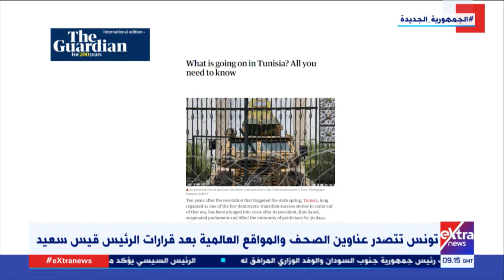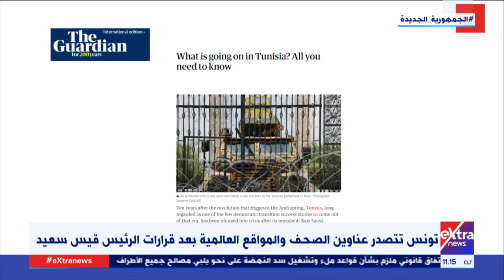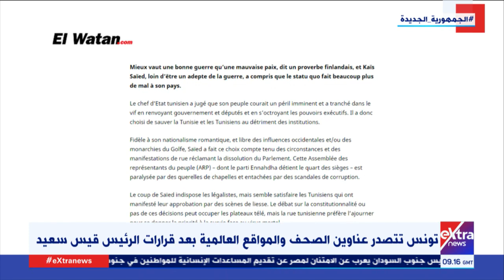غرفة الأخبار | جولة الـ 11 صباحا الإخبارية (كاملة)